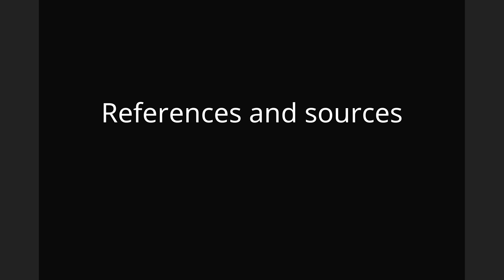Diana Palmer (author)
Susan Kyle, née Susan Eloise Spaeth (born December 11, 1946, in Cuthbert, Georgia, United States) is an American writer who was known as Diana Palmer and has published romantic novels since 1979. She has also written romances as Diana Blayne, Katy Currie, and under her married name Susan Kyle and a science fiction novel as Susan S. Kyle.
Before writing fiction, she was a journalist for sixteen years under her birth name. Now, she has over 150 books in print, more of them translated and published around the world. Her novel Diamond Girl was made into a movie that was released in 1998 for television.